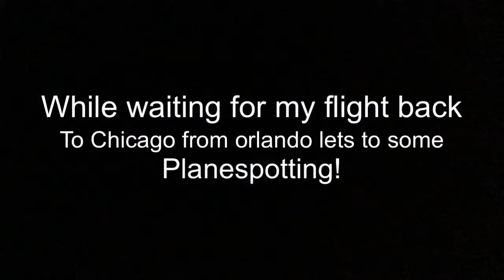First time planespotting Orlando, FL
While waiting to board my plane to come back to Illinois I thought I would try planespotting  I spent about 1 hour waiting